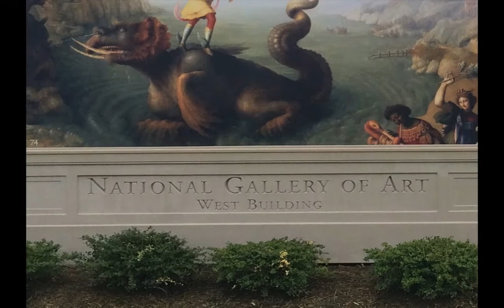Spirituality through ART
The Sister Missionaries from the Washington D.C. North Mission made a unified expedition to the National Gallery of Art to explore the spirituality that can come through art.  April 7, 2015, just as the blossoms began to open.